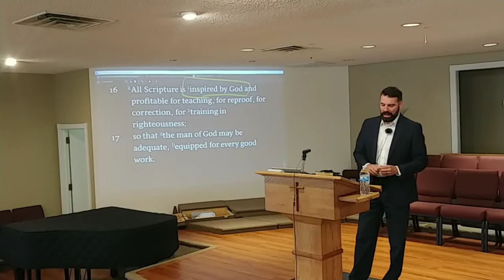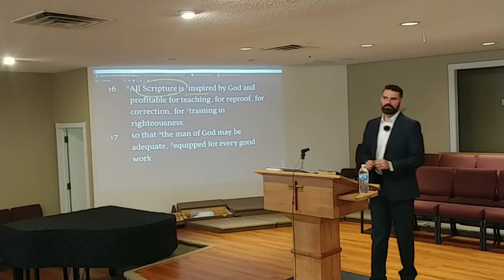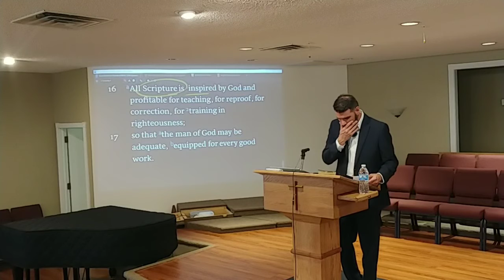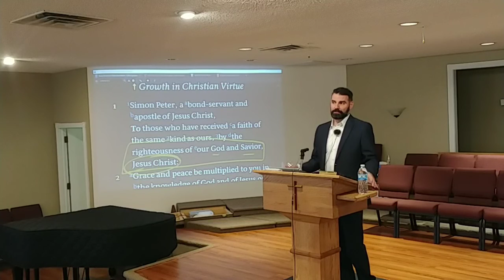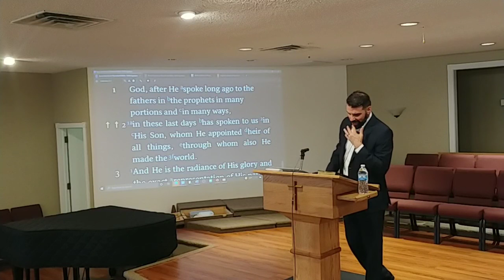The Inspiration of Scripture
2 Timothy 3:16-17
PM Message